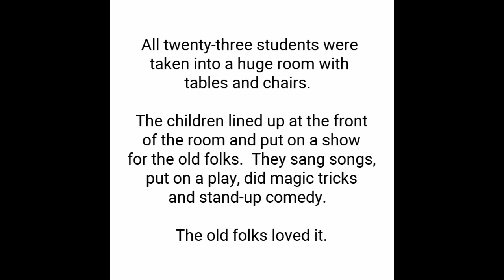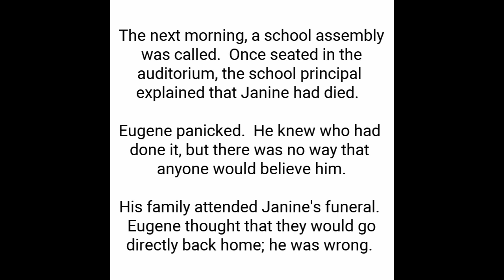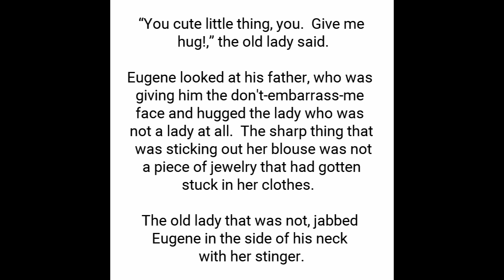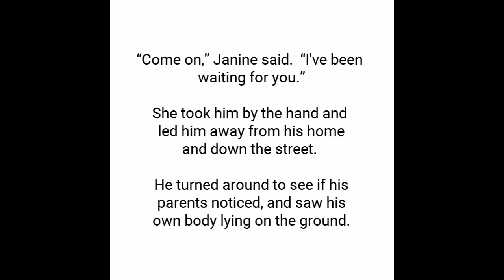GIVE ME A HUG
...from the softest embrace to the sharpest point...